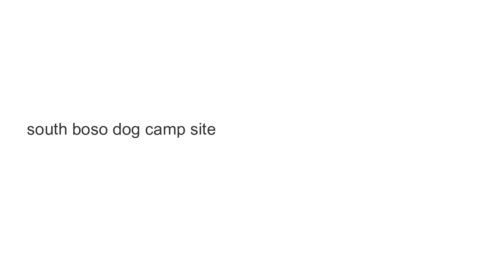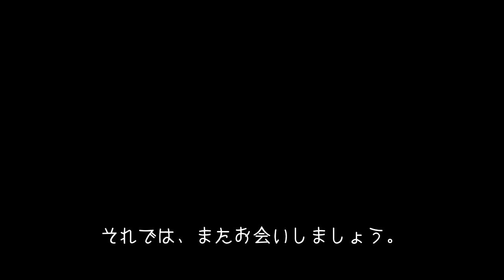【波情報2021/6/7】南房総サーフポイントの紹介♪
先日、サーフボードに強打して暫くサーフィンはお休みです。
本日は南房総のサーフポイントの紹介になります。
AM6:00〜7:00の間の波情報です。

CI MIDの6’8をシングルフィンに乗っております。
市東道場さんに時々、サーフィンレッスンをお願いしております。
今の課題はターンの習得なので早くマスター出来るよう頑張っていきたいと思います。